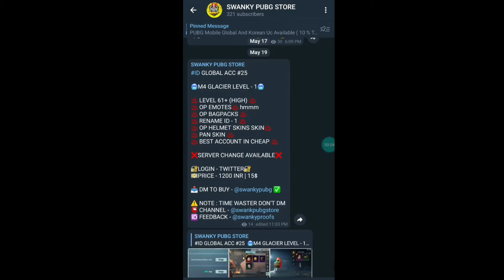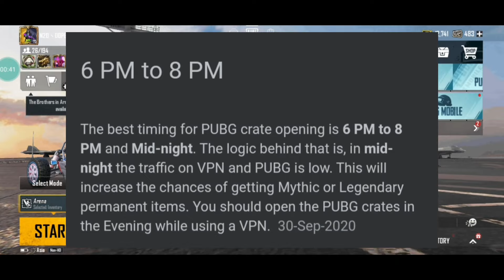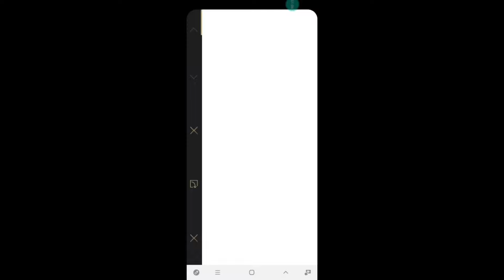How To Get Legendary Items in PUBG Mobile |How To Get Mythic Items in PUBG|PUBG Mobile Crate Opening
How To Get Legendary Items in PUBG Mobile
How To Get Mythic Items in PUBG
crate opening tricks to get legendary items in pubg mobile
how to get mythic item everytime in pubg mobile

So Guys I Hope Aapko Video Pasand Aayi Hogi Peace Out!